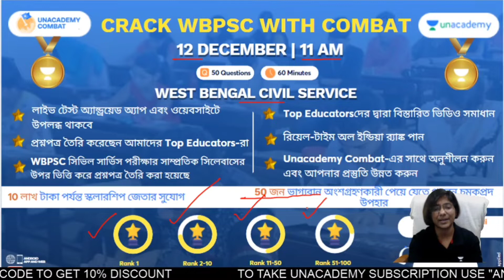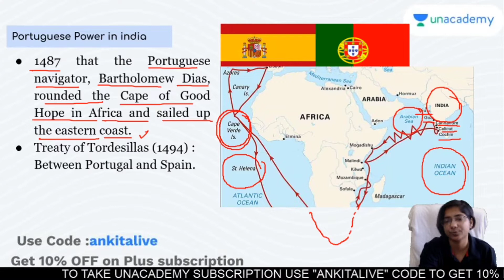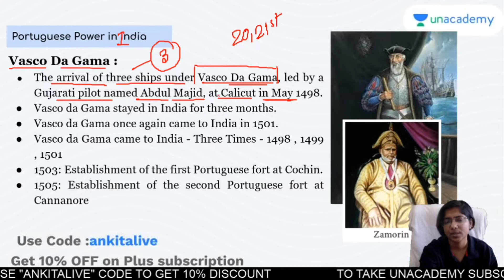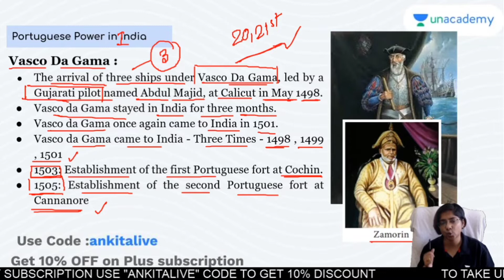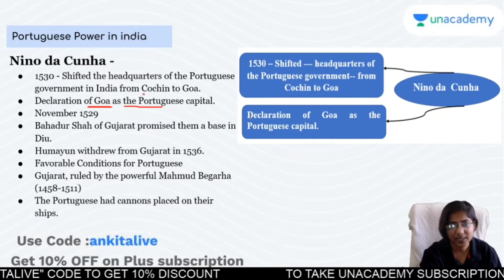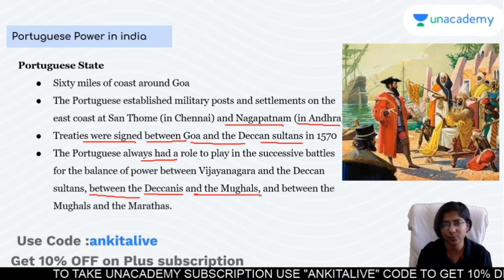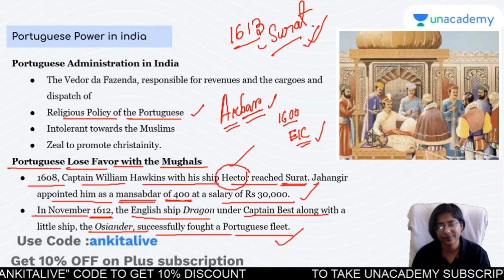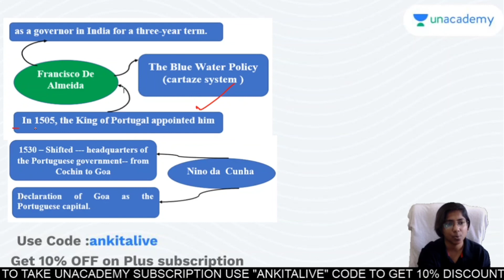Portuguese Power in India II UPSC, STATES PSC , SSC CHSL CGL , RAILWAYS II Ankita Podder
In this session, educator Ankita Podder will be discussing Portuguese Power in India. This class will be useful for candidates preparing for Government and Civil Service Examination.

You can enrol to Unacademy Subscription and get the following benefits:
1. Learn from your favourite teacher
2. Dedicated DOUBT sessions
3. One Subscription, Unlimited Access to Live Online Classes and Videos
4. Real-time interaction with best-in-class teachers
5. You can ask doubts in live online classes
6. Limited students in each Class
7. Download the videos & watch them offline